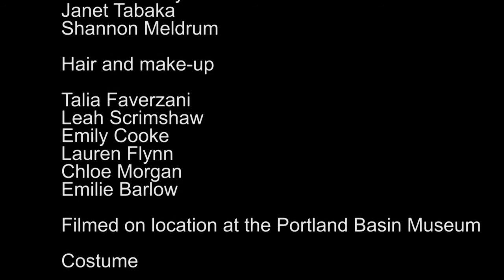Broken Frames - A Student Short Film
Cast and Written by:
Chloe Thompson Smith
Cory Laidlaw
Amy Scott
Callum Morley
Janet Tabaka
Shannon Meldrum

Hair and Makeup by:
Talia Faverzani
Leah Scrimshaw
Emily Cooke
Lauren Flynn
Chloe Morgan
Emilie Barlow

Filmed on location at the Portland Basin Museum

Costume:
Angela Hudson of The Windmill Players

Digital Imaging:
Nathan Cosgrove

Behind the Scenes Production Unit:
Imogen Bradley
Heather Lancaster
Tiffany Ugada

Still Photographer:
Paul Birtwell

Sound by:
Tiffany Ugada

Produced by:
Nicola Markham

Filmed by:
Jester Watson

Edited and Directed by:
Andrew Davies